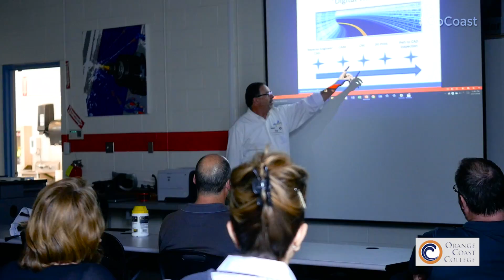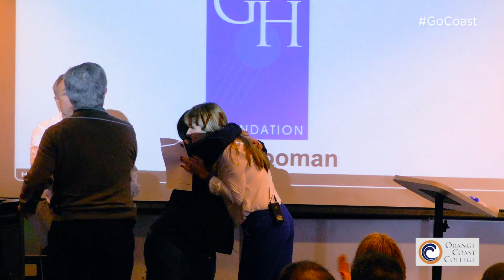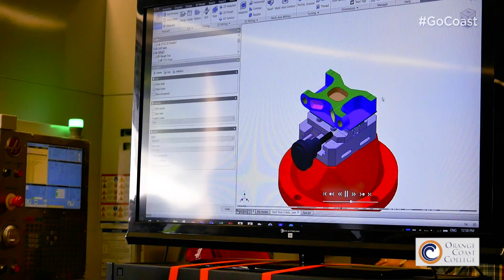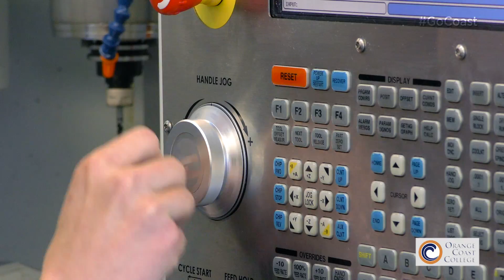ORANGE COAST COLLEGE MANUFACTURING TECHNOLOGY: HTEC Conference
HTEC CONFERENCE

Orange Coast College offered demonstrations of an enviable roster of high tech machines when it hosted the 2016 Southern California HTEC Conference on Saturday, Feb. 27.

Manufacturing educators were invited to attend the manufacturing conference, which took place from 8 a.m. until 4 p.m. in the College's Technology Center.

Many of the tools in OCC's manufacturing shop come from Haas Automation Inc. The Oxnard-based tool builder has been a huge supporter of OCC's program, including offering deep discounts on machines and donating money to fund student scholarships.

"Haas is really good about supporting not only the program, but also our students," said Cervantes. "Last year they gave us $20,000 to give to students who are pursuing degrees in manufacturing."

During the Feb. 27 conference, OCC's manufacturing department offered demonstrations of many high-tech machines, including a 5-axis CNC machine — a cutting tool that can create complicated machine parts at the push of a button — as well as the program's plastic and metal 3D printers.

Industry heads also were on hand to give talks on current trends in manufacturing and machining, including builder and motivational speaker Titan Gilroy, who founded Titan America MFG in 2005 after retiring from a career in professional boxing.

MANUFACTURING TECHNOLOGY

Orange Coast College’s Manufacturing Technology program is designed to train students for entry-level positions as machine operators. Additionally, both beginning students and working machinists can build on their skill and knowledge of completing the requirements for one of the advanced certificates.

The Manufacturing Technology program is divided into four areas: Machinist, Computer Numerical Control (CNC) Operator, CNC Programmer, and Tool Maker. All four programs follow sequential plans which spin off from the core machinist program. After completing the machinist program in two semesters, the student can take the classes required for one of the more advanced certificates. The student who completes the machinist program also satisfies the major requirements for the Associate in the Arts degree.

Orange Coast College's 164-acre campus is located in Costa Mesa just minutes from Southern California’s beautiful beaches. Founded in 1947, with classes beginning in 1948, OCC has grown into one of the nation’s largest -- and finest -- community colleges.